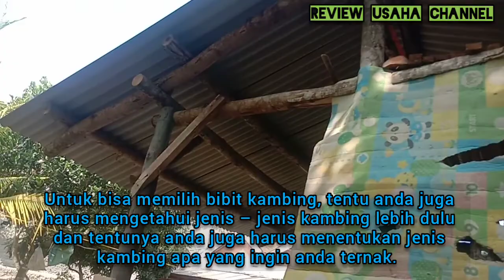TIPS UNTUNG MEMELIHARA KAMBING, SETAHUN SUDAH ADA HASILNYA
Dalam memelihara kambing ada harus mengetahui jenis kambing apa yang akan anda pelihara, setelah itu pastikan kandang kambing sudah ada. Jenis kandang kambing yang baik adalah jenis kandang panggung agar dapat dengan mudah dalam perawatan kambing itu sendiri. Berikan pakan ternak kambing secara rutin dalam sehari anda bisa memberikan pakan 3 kali, baik pagi hari siang hari maupun pada sore atau malam hari. Lakukan perawatan pada kandang kambing, sebaiknya anda bersihkan dan semprot menggunakan obat agar kandang steril dari kuman dan bakteri. Jika anda sudah memelihara kambing di usia 8 hingga 12 bulan anda bisa melakukan pemanenan. selamat mencoba semoga berhasil.